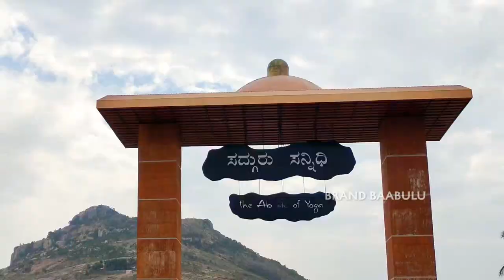Exploring of Chikkaballapur Adiyogi Statue || Isha foundation Bengaluru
Chikkaballapur Adiyogi Statue
isha foundation chikkaballapur
isha foundation in Bengalore
adiyogi isha foundation
chikkaballapur adiyogi
exploring of adiyogi statue
exploring of Chikkaballapur adiyogi statue
brand baabulu
travel vlogging
tourist places in Bangalore
visiting places in Bangalore
best visiting places in Bangalore